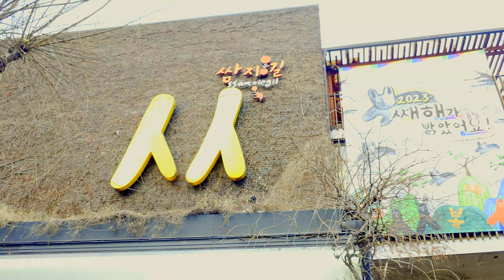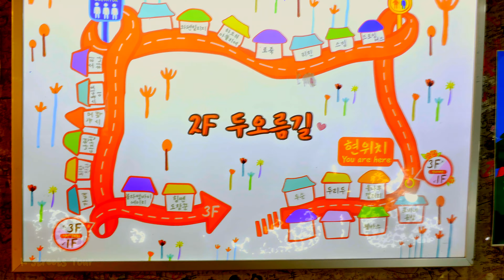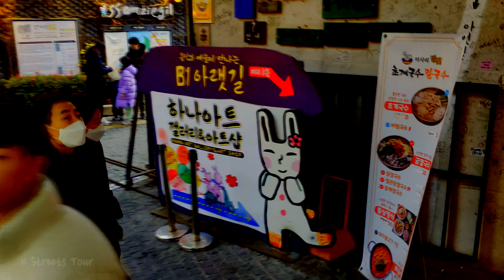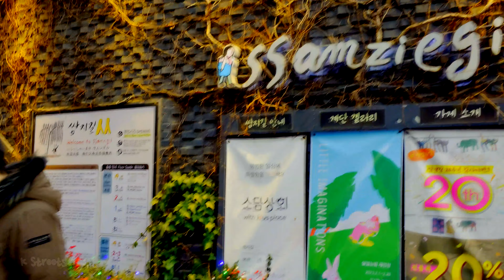[4K] Walking Insadong Street, Seoul, South Korea. Good place to buy traditional goods and souvenirs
Walking Insadong Street. Antique Street, Traditional Culture Street
Ssamziegil, Annyeong Insadong
Jongno-gu, Seoul, South Korea.
February 2023